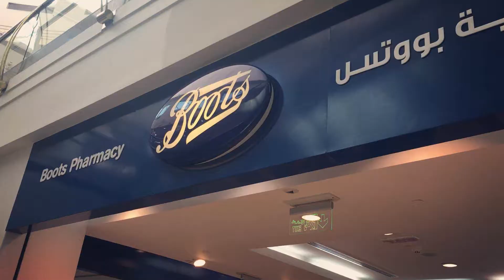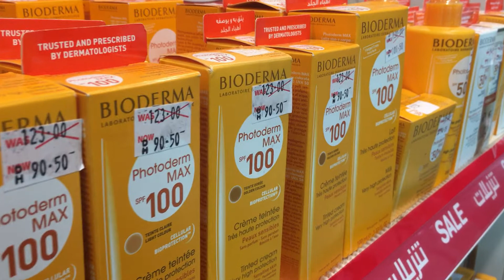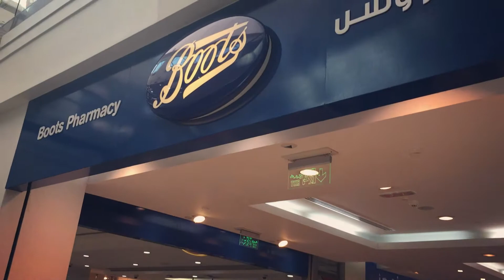Weekend Run to Boots Pharmacy | GforGlitzy